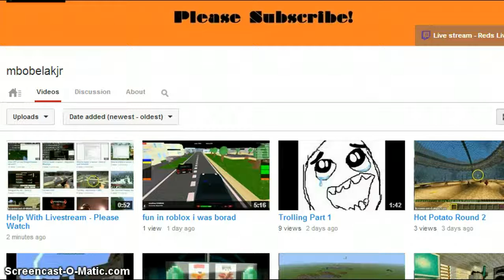Fixed Livestream issue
Fixed it :)